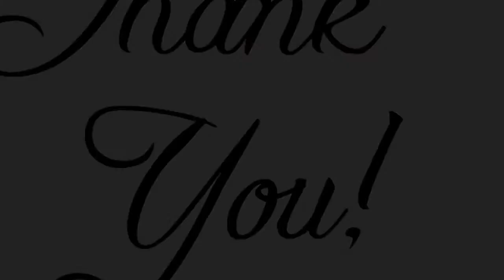The LDM Show and Captain A Christmas Concert Intro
This clip was made by KieneWorks Events and Media Planner to show the event to collect toys for "The toys of tots"